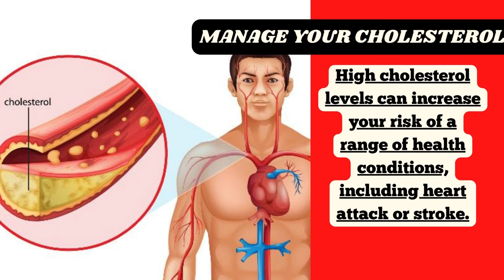Heart health:|Top 8 Tips For Healthy Heart|8 steps to keep your Heart Healthy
Heart health
Top 8 Tips For Healthy Heart
#8 steps to keep your Heart Healthy

Being physically active is a major step toward good heart health. It's one of your most effective tools for strengthening the heart muscle, keeping your weight under control and warding off the artery damage from high cholesterol, high blood sugar and high blood pressure that can lead to heart attack or stroke.